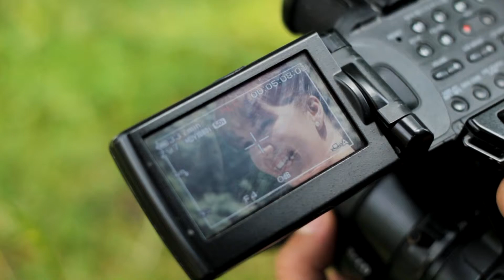Andi and Robi trailer